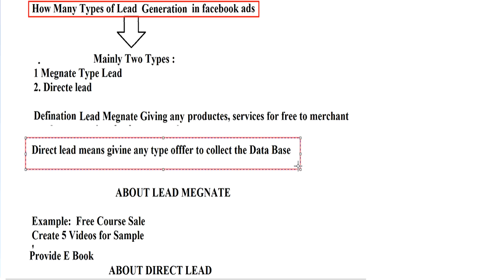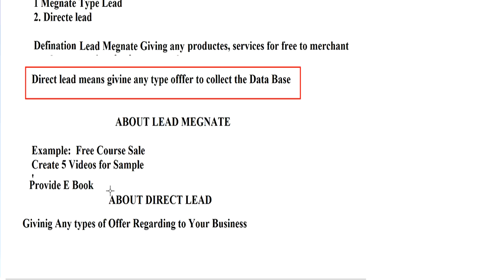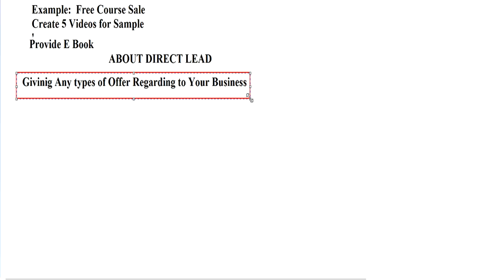Lead Generation Course Lesson No.3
In This Video  You will learn about types of lead generation Course.
Lead Generation is availble in just RS 200/- (market Price1500/-)